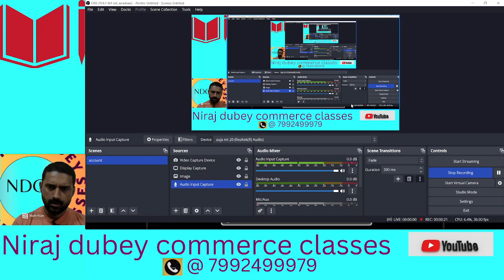MEANING OF MATRICES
1) MEANING OF MATRICES
2) CLASS 12TH FOR CBSC AND STATE BOARD